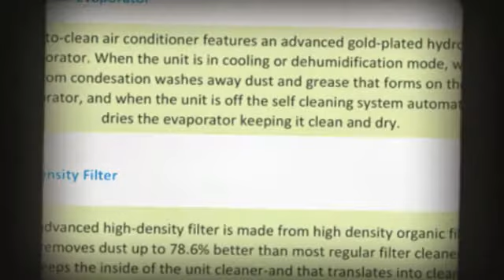Multi Split Air Conditioner - 2x9000btu Dual Zone.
Two (2) indoor units (2X9000BTU)
Two (2) remote controls
Two (2) indoor unit wall mount brackets
One (1) outdoor unit (18000BTU)
One (1) install Kit - 16 feet.